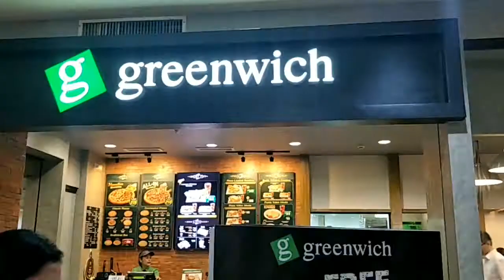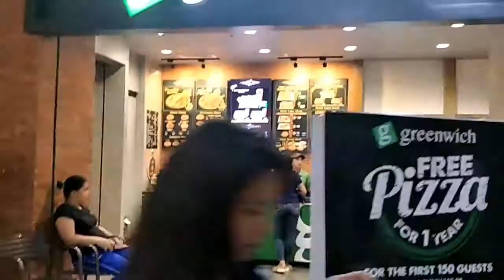MayorSammyCo Hands on sa business niya (Greenwich Pagadian Branch)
Reopening ng Greenwich Pagadian branch. Mayor todo supurta sa kanyang business at hands on talaga.